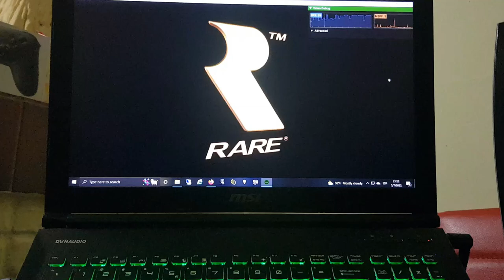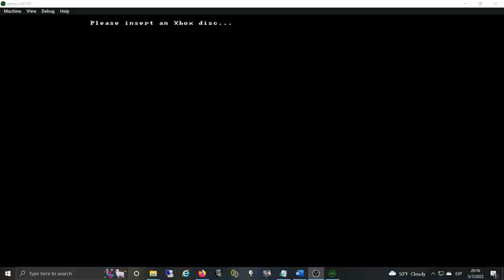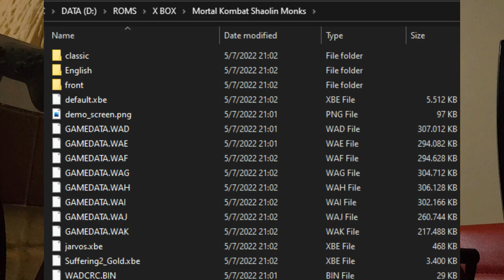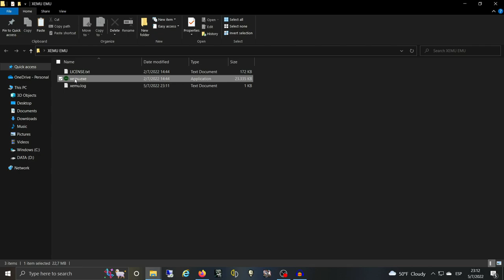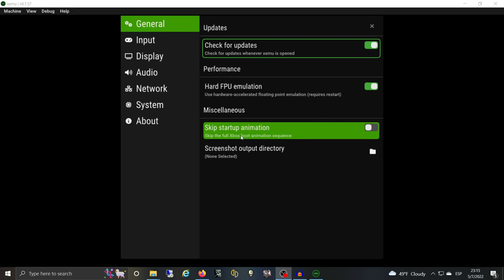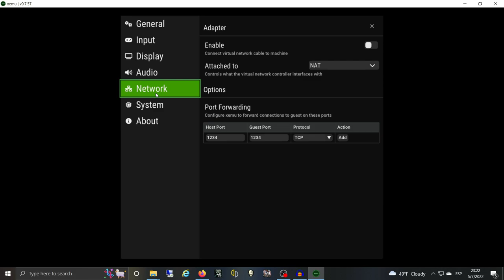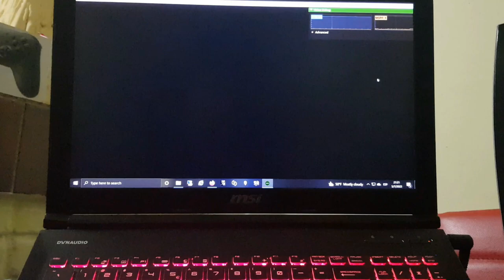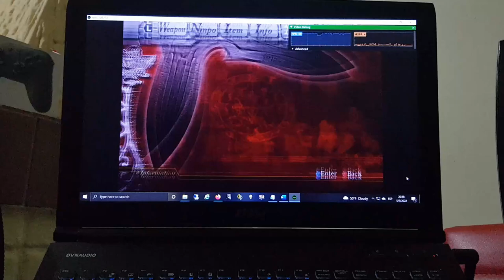Xemu (X Box) con más Compatibilidad! - Tutorial/Ajustes/Test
Marcas:

00:00 Intro
01:22 Instalación e Información
02:35 Configuración
03:11 Importante sobre los Juegos
03:49 Ajustes del Emulador
08:54 Conclusiones
09:57 Test

Specs:

Celular 📲
Motorola G100

Notebook 💻
MSI GE62